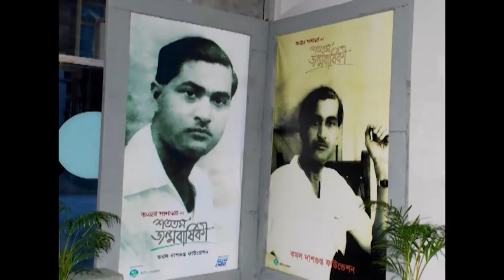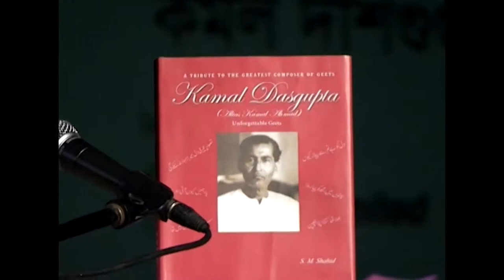Mohammad Asafuddowlah | Janma Satabarshiki – 100th Birth Anniversary of Kamal Dasgupta | 2012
Speech & Vocal Artist: Mohammad Asafuddowlah
Genre: Modern Bengali Song & Nazrul Sangeet
Music Composer: Kamal Dasgupta
Program Type: Stage Program
Date: 12 May 2012
Venue: Bangladesh Shilpakala Academy, Dhaka
Production: Ekushey Television
Copyright: Kamal Dasgupta Foundation

To mark the 100th birth anniversary of Kamal Dasgupta, the legendary music composer of the Indian subcontinent, Kamal Dasgupta Foundation in association with Ekushey Television had organized this grand musical program on 12th May 2012 at Bangladesh Shilpakala Academy in Dhaka. Nazrul Sangeet legend and the wife of the great composer, Feroza Begum, had performed in the program.

Eminent musician, lyricist and singer Mohammad Asafuddowlah, the younger brother of Feroza Begum, had reminisced about Kamal Dasgupta. He had also rendered Kamal Dasgupta’s songs in the program.

Kamal Dasgupta was born on 28 July 1912 in Narail, Jessore of the then British India (now Bangladesh). He earned his doctorate degree in music from Banaras Hindu University in 1943 for his work on Meerabai, the legendary composer and singer of Bhajans.

Kamal Dasgupta sang modern songs in Bengali, Urdu, Hindi, and Tamil. He was also a composer, composing the music for about eight thousand songs. His work was based on classical music and tended towards the Thungri style, though he also drew inspiration from other sources. He developed a close association with the National Poet of Bangladesh, Kazi Nazrul Islam, and composed the music for almost four hundred of his songs. Kamal Dasgupta died on 18 July 1974 in Dhaka, Bangladesh.

Shafin Ahmed, the youngest son of Kamal Dasgupta and Feroza Begum, had rendered songs from his father’s music compositions. Eminent singers Sabina Yasmin, Syed Abdul Hadi, Subir Nandi and Shakila Zafar were also among the performers in the program. Nazrul singers Fatema Tuj Zohra and Ferdous Ara had also performed in the program.

The Feroza Begum Archive: 59F2L2NM2012